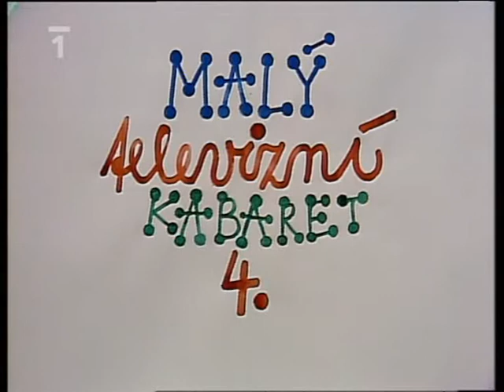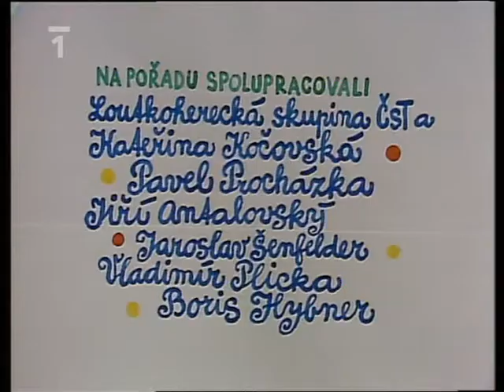Malý televizní kabaret 4 /1977/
Režie: Petr Obdržálek, Josef Vondráček, Jiří Adamec, Libuše Koutná
Scénář: Oldřich Dudek, Ondřej Suchý
Kamera: Antonín Kovács, Milan Dostál
Hudba: Jaromír Klempíř
Účinkují: Štěpánka Haničincová, Josef Dvořák, Jitka Molavcová, Jiří Lábus, Ondřej Havelka, Ladislav Gerendáš, Pavel Zedníček